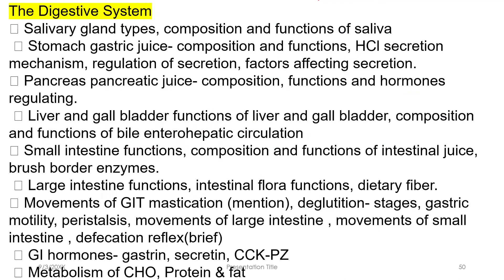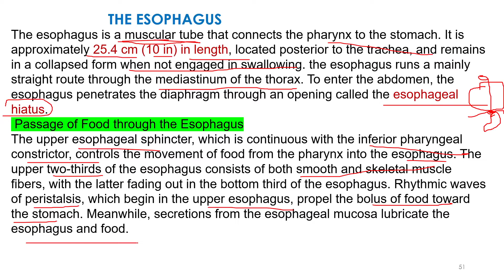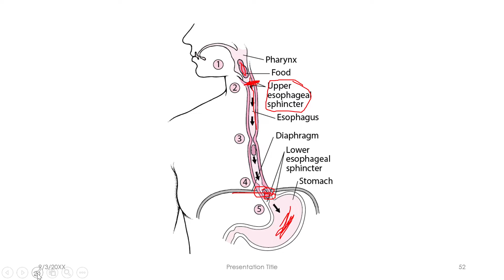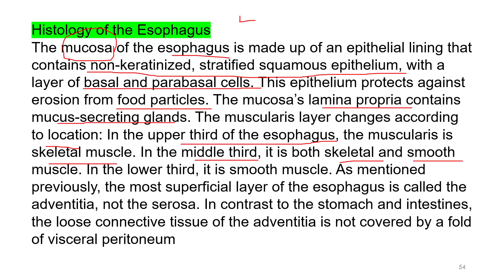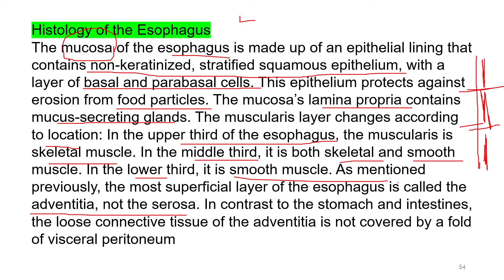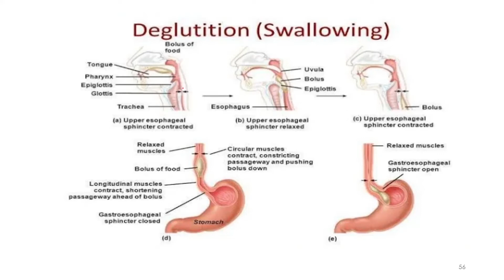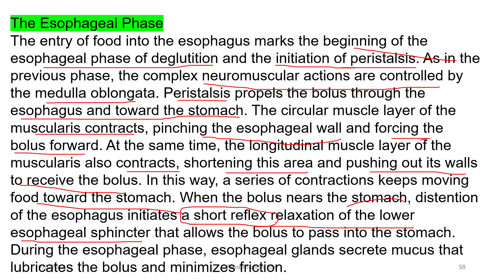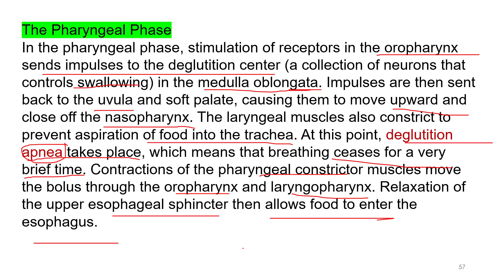part7 anatomy &physiology of gastro intestinal system, esophagus and deglutition